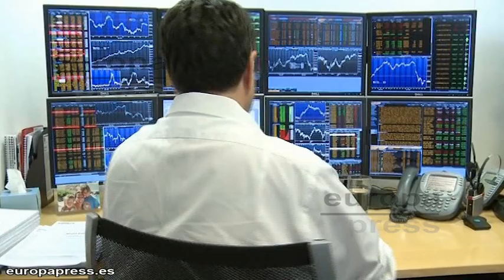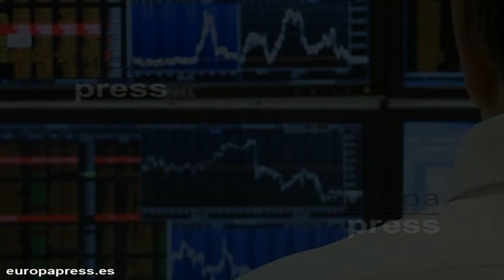La banca española necesita capital por 53.745 millones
La banca española tiene necesidades de capital por 59.300 millones de euros en un escenario adverso, según la evaluación realizada por Oliver Wyman, pero la cantidad desciende a 53.745 si se tienen en cuenta los procesos de fusión en marcha y los efectos fiscales, según el Banco de España. Las mayores necesidades de financiación corresponden a Bankia con un tota lde 24.743 millones de euros.